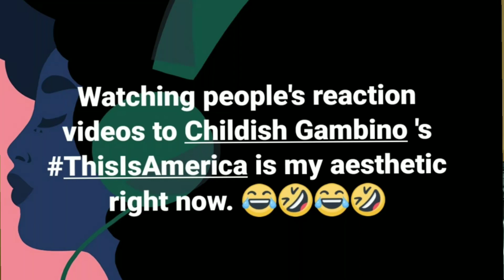Watching People's reactions to This is America by Childish Gambino is my aesthetic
Video credits to Youtubers: Melvin Taylor II @melvintaylorii and JayBlac @jayblacpromotions